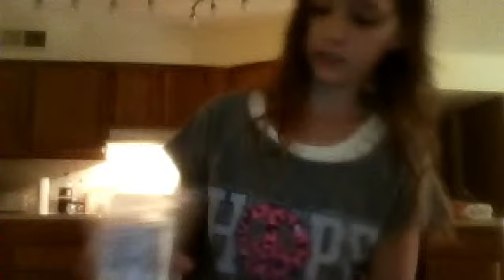what you need to make light